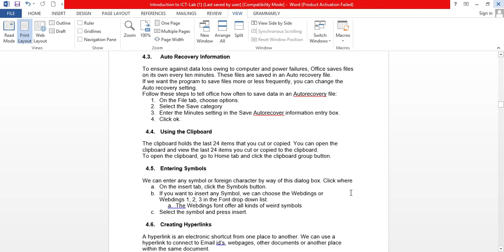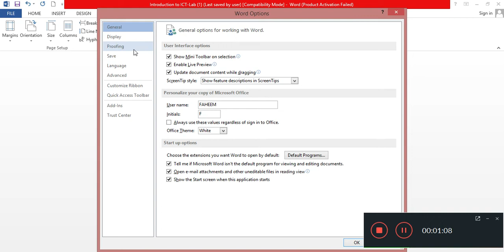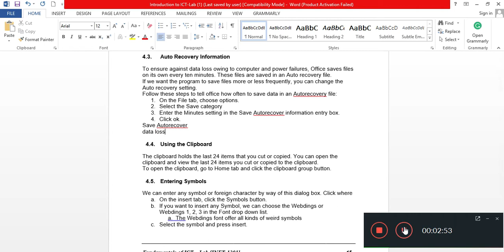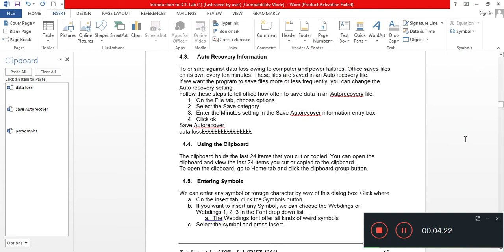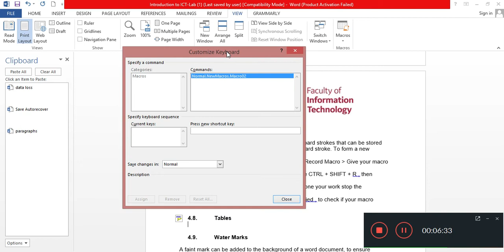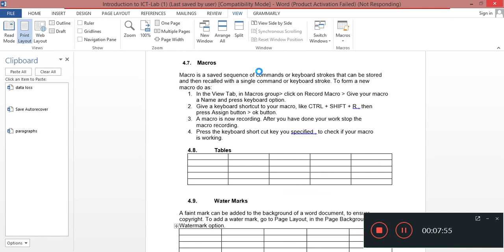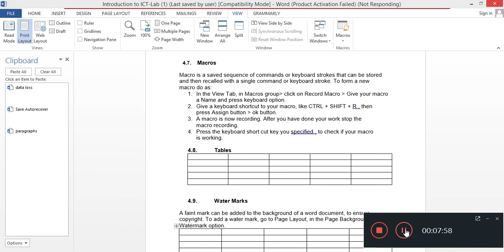Recovery, Clipboard, Symbols, Macro, Tables and Water Marking